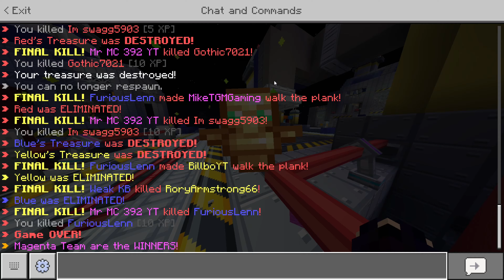Improving at TW Duos | Hive Treasure Wars Duos (with MikeTGMGaming)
In this video, I am playing Hive Treasure Wars Duos with MikeTGMGaming (aka. Jake_Tem)

📖 Chaptes:
00:00 Intro
00:07 Game 1 (Chemical Plant)
04:26 Game 2 (Easter Eggs)
06:26 Game 3 (Chemical Plant)
08:10 Outro

Device Used: PC

Music Used
1st Song ➡️ MBB - Sunrise
2nd Song ➡️ MBB - Clouds
3rd Song (Outro) ➡️ Lena Raine - otherside